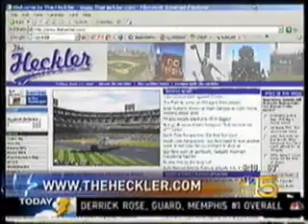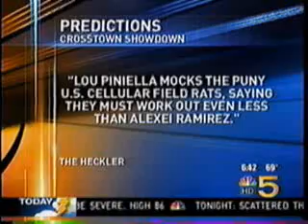The Heckler's Joe Malonecki on TV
The Heckler's South Side Correspondent Joe Malonecki on a local morning show